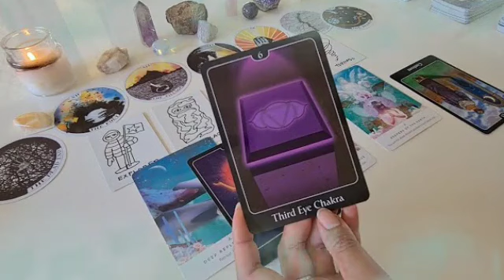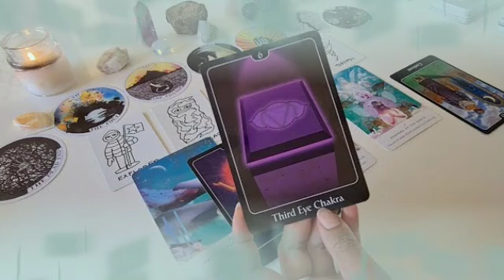توقعات برج الجدي ♑ هزه أرضيه قويه🤯و حلم في أرض المستحيل يا جدي🙏